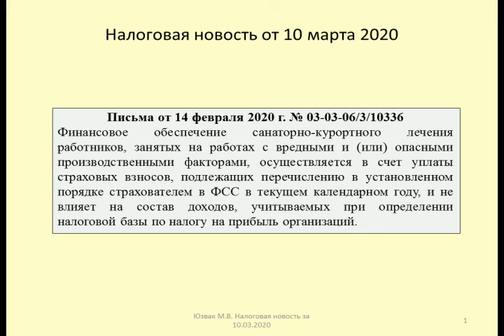10032020 Налоговая новость о приобретении путевок за счет ФСС / trips to the sanatorium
Юзвак Максим рассматривает последствия по налогу на прибыль при оплате путевок за счет взносов в фонд социального страхования (Письмо Минфина от 14 февраля 2020 г. № 03-03-06/3/10336)
Yuzvak Maxim considers the consequences of income tax when paying for vouchers through contributions to the social insurance Fund (Letter of the Ministry of Finance dated February 14, 2020, no. 03-03-06/3/10336)

Оптимизация: новости, страхование, казахстан, медицина, новости казахстана, социальное страхование, тв, 1с, осмс, рф, фонд социального страхования, фсмс, tv, қазақстан жаңалықтары, бүгінгі жаңалықтар, страховка, хабар 24, новости на сегодня, басты жаңалықтар, социальное, donetsk, луганск, news, днр, видео, донбасс, oplot, оплот, donbass, лнр, донецк, оплоттв, юго-восток, новороссия, южная столица, системе, акимат, программы, новости южной столицы, новости шоу бизнеса, вечерний прайм, спортивные новости, fun, greece, здравоохранения, system, социальные, греки, programms, health, social, нко, жастар тынысы, kz, kazlahstan, молодежь, акция, жастар, флэш моб, форум, қазақстан, karaganda, 1с цена, 1с купить, 1с украина, страховой стаж, новая отчетность по есв, караганда, қарағанды, 1с:підприємство, мероприятие, увмп, вебинар, страхование от несчастного случая в германии, страхование на случай безработицы в германии, обязательное социальное медицинское страхование, здоровье, алматы тв, медицнское страхование, обязательное страхование, пенсионное страхование в германии, страхование на случай необходимости в уходе в германии, krg, ипг, мрц, хит, обязательства работодателя в германии, медицинское страхование в германии, что должен учитывать работодатель в вопросах социального страхования в германии, социальное страхование в германии, almaty tv, таверна, отдых, апартаменты, халкидики, природа, курорт, лучший доктор кз, лучший доктор, доктор рекомендует, sea, swimmin, пляж, море, зрители, sun, summer, room, vacation, bestdoctor, bestdoctor.kz, пенсии в испании, жить в испании, русский адвокат в испании, инвалидность в испании, пособия в испании, пенсии в израиле, израиль жизнь в израиле лечение в израиле отдых туризм, советы врача, доктор отвечает, доктор, лучшие доктора в казахстане, лучшие доктора, доктора, врач, советы доктора, врачи, подписчики, обращение, talking, camera, anzor.tv, греция, прогулка, тур, экскурсия, walk, road, tavern, music, 1 с предприятие, greek, chalkidiki, hotel, kallithea, по городу, дорога, сан саныч, греция на руском, авиабилеты, блог, влог, камера, болтология, билеты, водитель, путевка, отпуск, лето, отэль, отель, гид, комнаты, греческая, арт проспект, взносы на обязательное пенсионное страхование